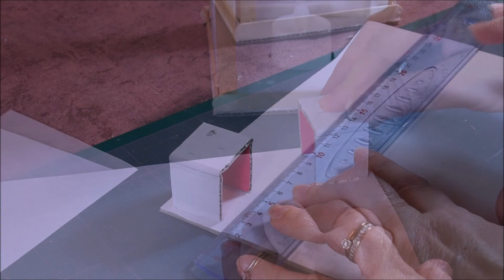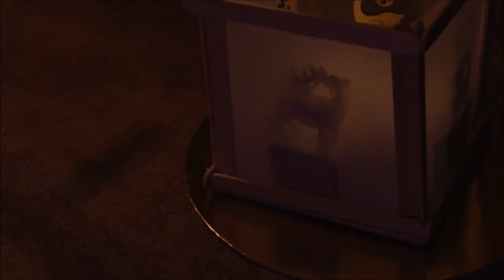🎅 Light box NOEL Lanternes ombres chinoises tutoriel 🎄🎅❄🎁☆ LOISIRS CREATIFS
Cette semaine, apportons de la lumière douce à notre Intérieur …
Choisissons une lanterne de NOEL façon ombres chinoises ..
Fabriquons-la de toute pièce … elle sera en papier et en bâtonnets de bois, …

Cette vidéo vous est offerte par le et sa Boutique en ligne !
 DIY lanternes de NOEL, renne et ombres chinoises !

Message destiné à tous nos Amis : POUCE VERS LE HAUT! – Lorsque la vidéo vous a plu ! .. Merci à Vous !

Profitez d'une visite sur notre site ou notre Boutique pour télécharger gratuitement nos nombreux tutoriels !